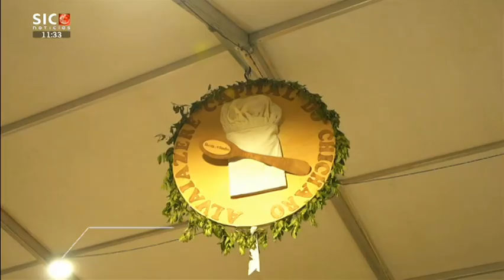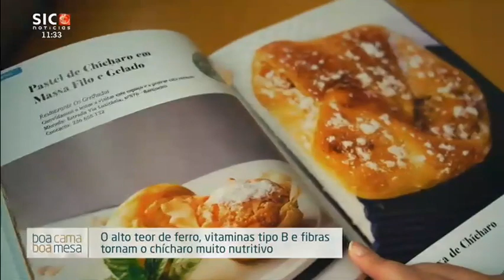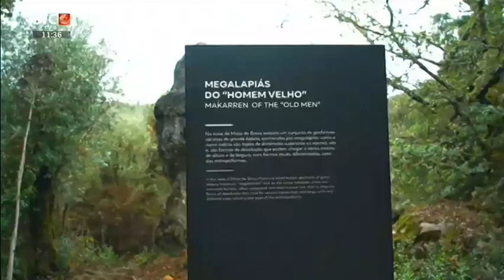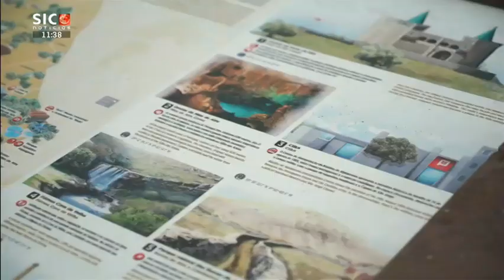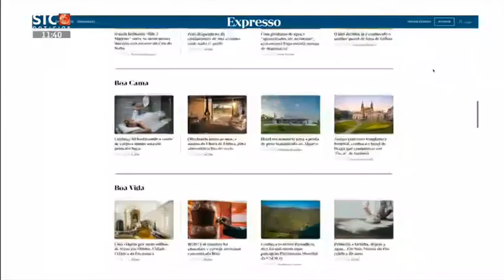Gastronomia e natureza entre Alvaiázere e Porto de Mós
Refúgio de tranquilidade no Centro de Portugal, Alvaiázere é conhecida como a Capital do Chícharo, uma leguminosa de aspeto semelhante ao tremoço, mas com aroma e textura a lembrar o grão de bico, que fez nascer um festival gastronómico e até um livro muito especial de receitas sobre este produto endógeno. Saiba mais na loja Flor de Chão. Já no restaurante O Brás é possivel provar vários pratos com destaque para a Chicharada. O chícharo é cultivado nestas terras desde épocas remotas. A produção de leguminosas contribui para o objetivo de uma agricultura sustentável essencial para a promoção do desenvolvimento local, pilar da Política Agrícola Comum e do Pacto Ecológico Europeu.

Percorra os trilhos pedestres de Alvaiázere, que se cruzam com o Caminho de Santiago e a Rota Carmelita, e espante-se com os invulgares Megalapiás, formações de rocha calcária esculpidas pelo tempo. A viagem segue até Porto de Mós para observar a beleza do castelo apalaçado e usufruir da natureza no Parque Natural das Serras de Aire e Candeeiros antes ou depois de descer até às Grutas de Mira de Aire. Neste roteiro conheça ainda a oferta do Cooking and Nature – Emotional Hotel e do recente The Nest.

O programa Boa Cama Boa Mesa na SIC Notícias, produzido pela PopUp Alive, estreou no sábado, 15 de outubro de 2022 , e contou com o apoio à produção do Turismo Centro de Portugal.